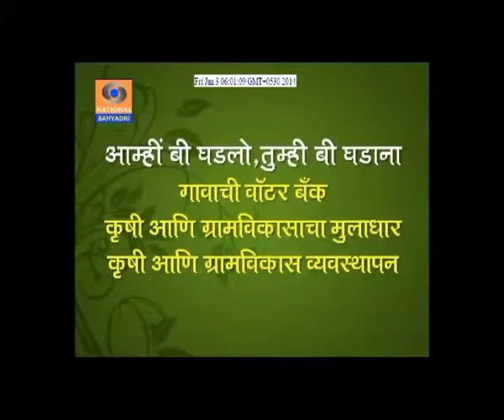DDMumbai 02 01 2014 Krishdarshan Phone in Live Part 1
Amhi Bhi Ghadlo Tumhi Bhi Ghadana
Gavachi water bank krushi ani gramvikasacha muladhar krushi ani gramvikas vyavsthapan